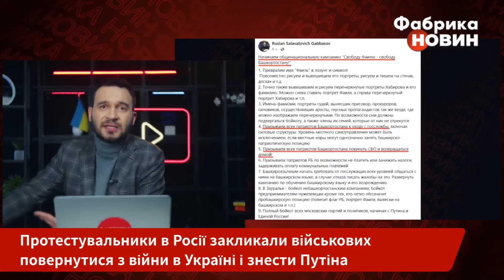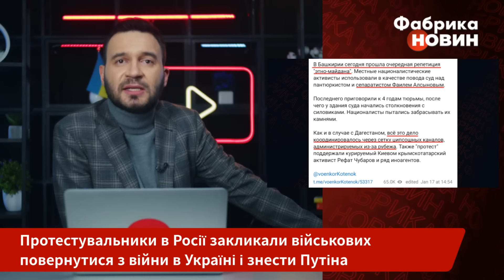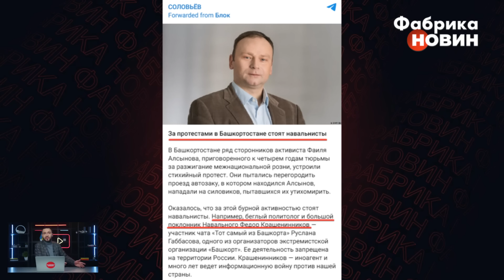Ого! У РФ вимагають ЗНЕСТИ ПУТІНА. Армію просять вийти з фронту і йти на Кремль. У бій пішов спецназ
Прихильники масового протесту в Башкортостані закликали знести Володимира Путіна. Серед однодумців ув’язненого активіста Фаїля Алсинова зокрема Руслан Габбасов, який разом з Алсиновим очолював організацію "Башкорт". Він опублікував звернення, у якому попросив жителів Башкортостану звільнятися з держслужби, не платити податки і затримувати комунальні платежі. Габбасов також оприлюднив звернення однієї з активісток. Вона звернулася до тих земляків, які поїхали воювати проти України. Каже, треба негайно повертатися додому і боротися зі свавіллям Путіна і його режимом. Деталі - на “Фабриці новин”.